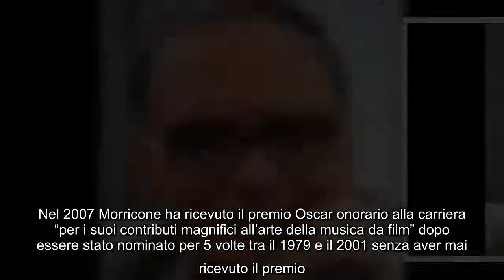✅ Ennio Morricone è morto: i funerali e le parole della famiglia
✍ Addio a Ennio Morricone. Il musicista e premio Oscar è morto nella notte in una clinica romana per le conseguenze di una caduta. Il compositore, autore delle colonne sonore tra le più belle e significative del cinema italiano e mondiale, non ce l’ha fatta e si è spento all’età di 93 anni. Immortali le musiche confezionate per le pellicole Per un pugno di dollari, Mission, C’era una volta in America, Nuovo cinema Paradiso, Malena e tanti altri capolavori. Qualche giorno fa si era rotto il femore. Ennio era nato a Roma il 10 novembre 1928.  I funerali del maestro si svolgeranno in forma privata “nel rispetto del sentimento di umiltà che ha sempre ispirato gli atti della sua esistenza”. Lo rende noto la famiglia dell’artista capitolino attraverso l’amico e legale Giorgio Assumma. Morricone, si legge nella nota, si è spento “all’alba del 6 luglio in Roma con il conforto della fede”. Assumma aggiunge che il maestro “ha conservato sino all’ultimo piena lucidità e grande dignità”.  Morricone  ...